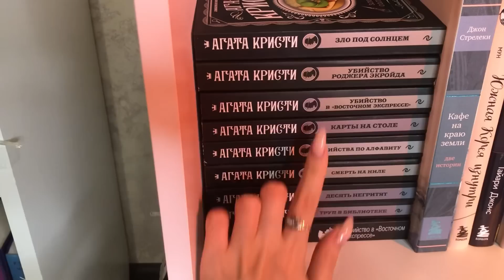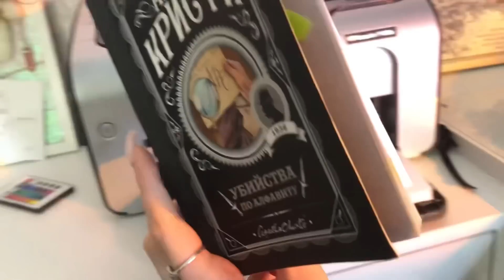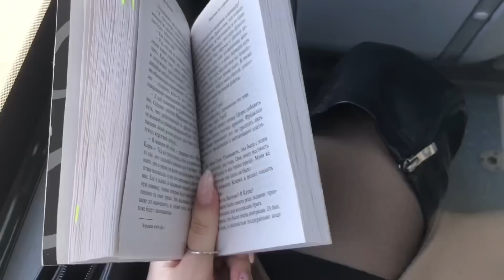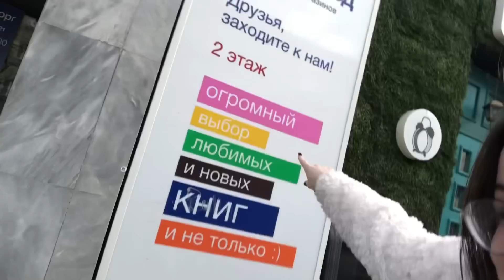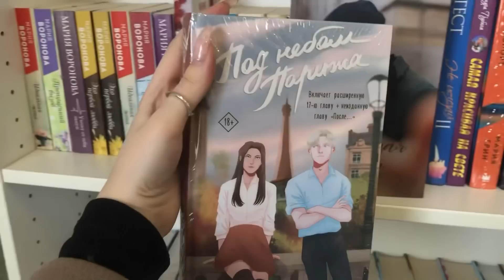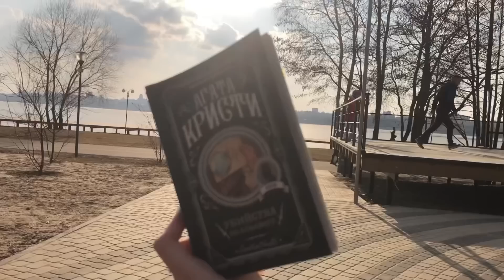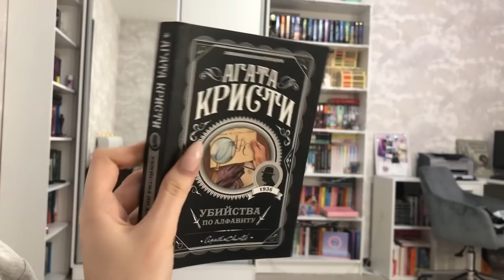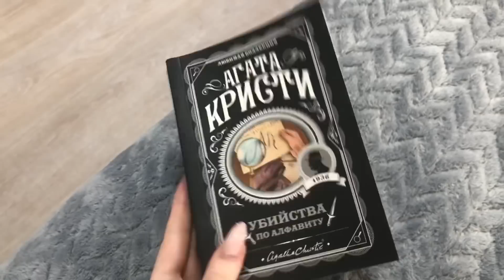ЧИТАТЕЛЬСКИЙ ВЛОГ с АГАТОЙ КРИСТИ | КНИЖНАЯ ОХОТА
Таких эмоций от книги Агаты Кристи я не ожидала! Во влоге прочитаем книгу, поедем гулять и устроим книжную охоту!

В этом ролике:
► Книжный влог
► Книжные выходные
► Агата Кристи
► Книжная охота
► Читаем вместе